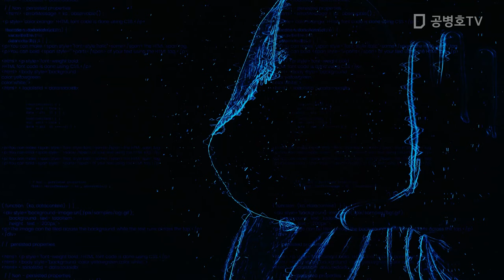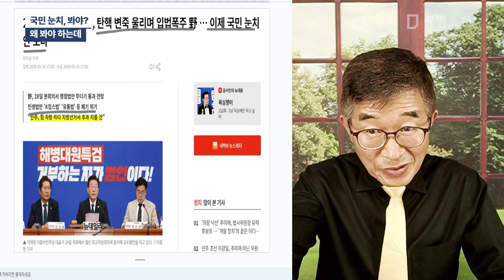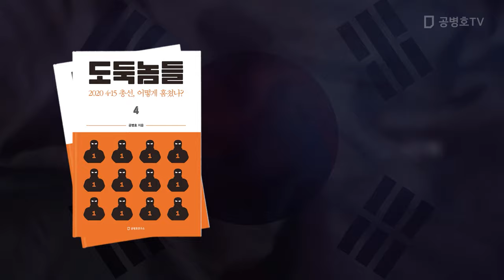국민 눈치, 봐야? / 왜 봐야 하는데 [공병호TV]